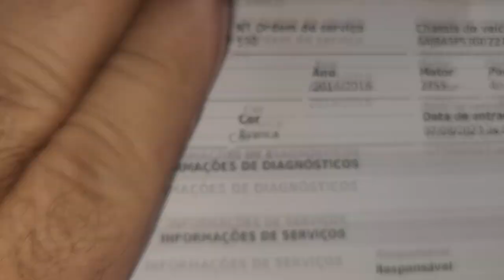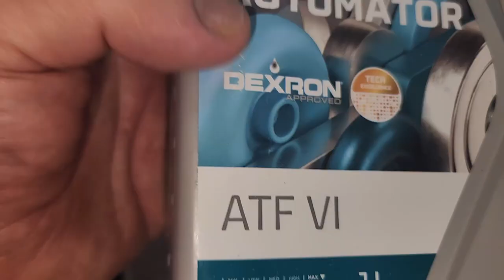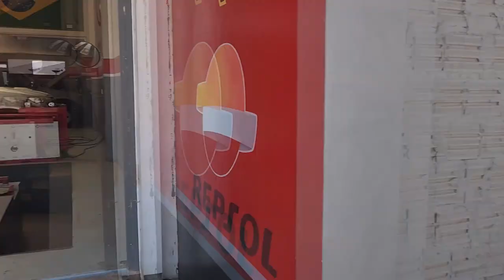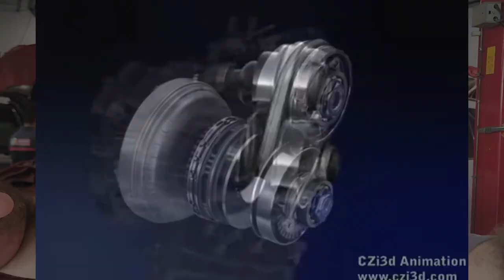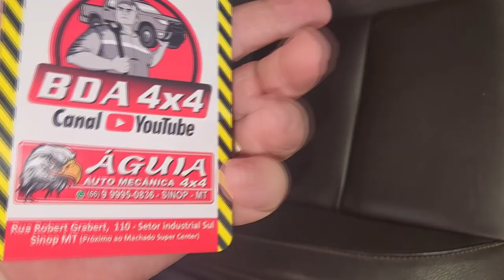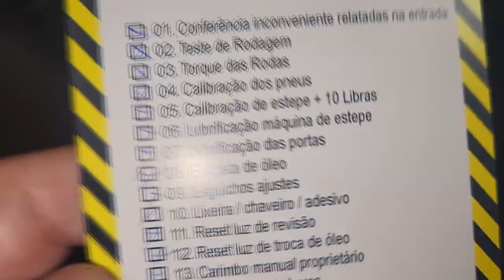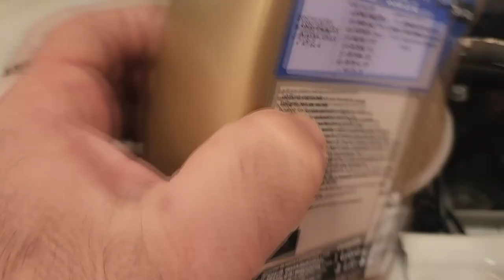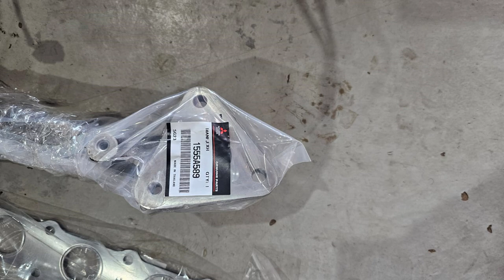EP. 1046 // Passando o DIA na Mecânica DIESEL 4x4! SW4 FLUÍDO AUTOMÁTICO! Câmbio Manual Troca o ÓLEO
"embreagem s10"
"melhor mecânica"
"mecânica chevrolet"
"melhor marca óleo s10 5w30"
"como balancear"
"review s10"
"sw4 s10"
"militec funciona"
"serviços toyota"
"oficina toyota"
"o que é hilux garbosa"
"mecânica toyota"
"manutenção toyota"
"restauração hilux"
"hilux antiga"
"diesel 4x4"
"como montar motor diesel"
"diesel 4x4"
"embreagem s10"
"melhor mecânica"